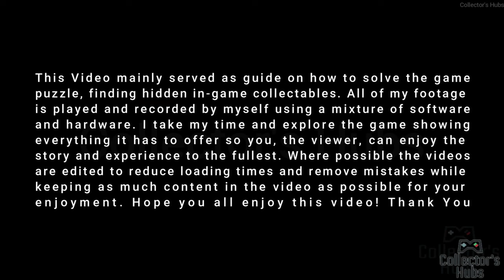All Music Sequence S+ Rank | ROAD 96: MILE 0 🛹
Road 96: Mile 0 is a Narrative-Adventure game with a musical component created by DigixArt, the French studio behind the successful Road 96, 11-11 Memories Retold and 5 Pegases Awards winner. Published by Ravenscourt, players will alternate between the roles of Zoe and Kaito, two teenagers with different backgrounds and beliefs. They live and explore White Sands, a luxurious condominium where Petria´s elite reside and where Kaito´s parents work.

Zoe is one of the characters of Road 96. She comes from the rich side of the city and her father works for the government. Kaito, a character from Lost in Harmony, lives in the less privileged area. They're good friends, but that could all change quite soon.
Their journey in Road 96: Mile 0 will challenge their friendship and everything they believe in. They say money doesn’t buy happiness, nor friendship. These teens are dreamers and they are going to learn where they belong. Will they remain friends?